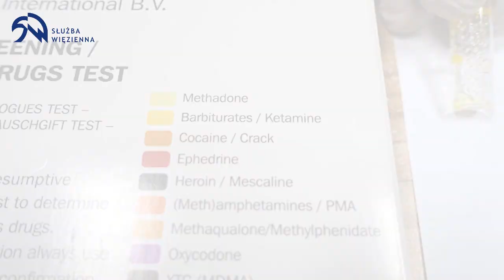Nieudana próba przemytu narkotyków w Cieszynie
Funkcjonariusze Służby Więziennej
┌ Rozwiń Opis
udaremnili próbę przemytu narkotyków na teren jednostki penitencjarnej w Cieszynie.